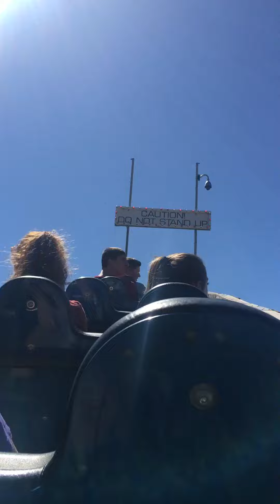Roller Coaster AKA white roller coaster POV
Lagoons Wooden Roller Coaster

One of the historic wooden rides